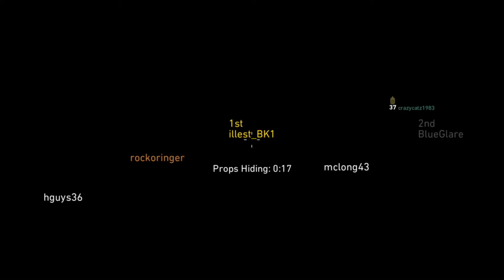Call of Duty WWII- Hunting the pesky props!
It was a ton of fun playing prop hunt, but I don't think I'll be putting more of these kinds of videos since I believe they would be better with other people, but none the less I hope you all enjoy!